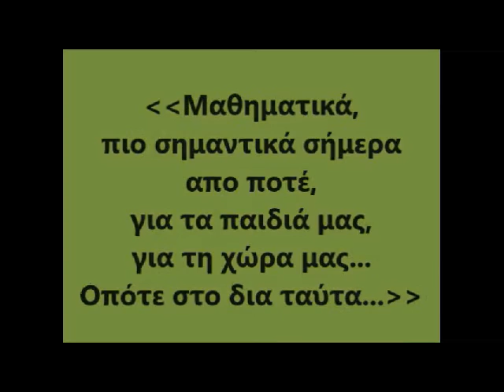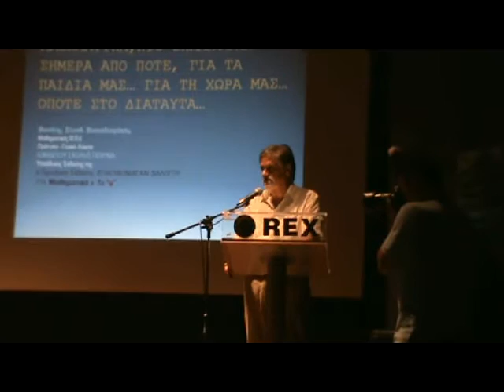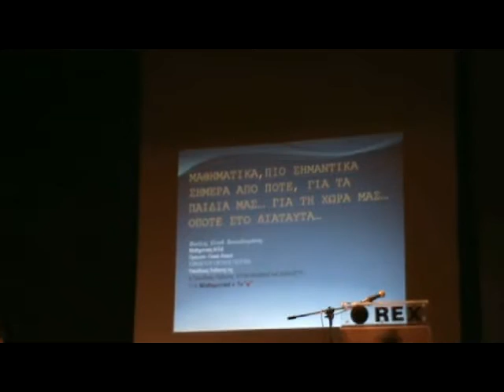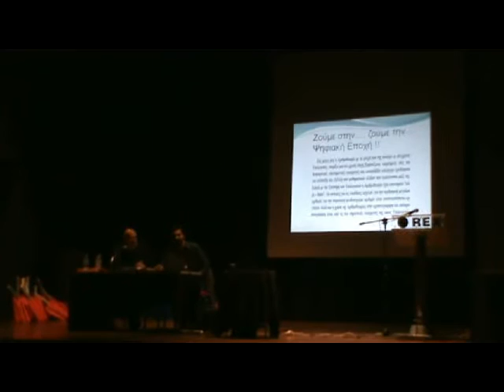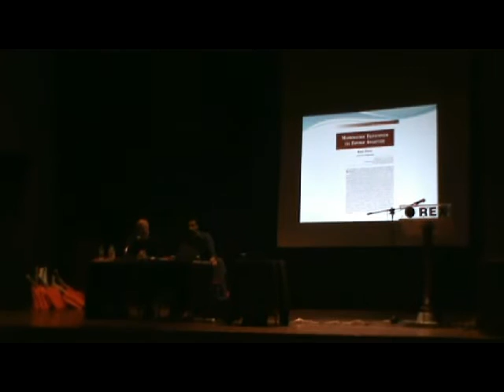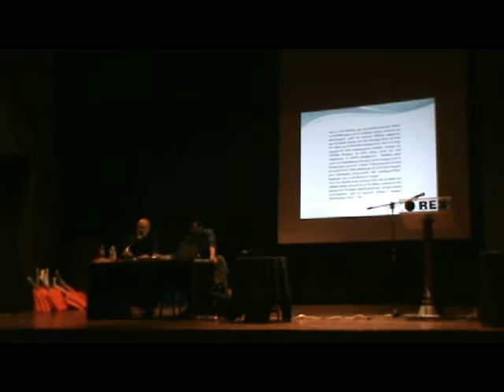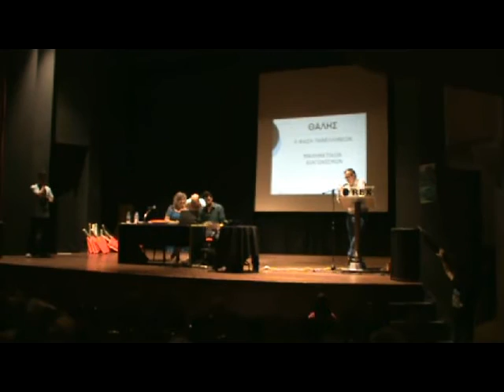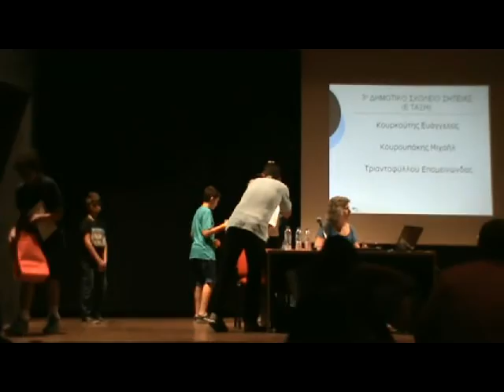ΒΡΑΒΕΥΣΗ ΕΠΙΤΥΧΟΝΤΩΝ ΤΩΝ ΔΙΑΓΩΝΙΣΜΩΝ ΤΗΣ ΕΜΕ 2015 2016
Η ΕΚΔΗΛΩΣΗ ΒΡΑΒΕΥΣΗΣ ΤΩΝ ΜΑΘΗΤΩΝ ΠΡΩΤΟΒΑΘΜΙΑΣ ΚΑΙ ΔΕΥΤΕΡΟΒΑΘΜΙΑΣ ΕΚΠΑΙΔΕΥΣΗΣ ΤΟΥ ΝΟΜΟΥ ΛΑΣΙΘΙΟΥ, ΠΟΥ ΔΙΑΚΡΙΘΗΚΑΝ ΣΤΟΥΣ ΠΑΝΕΛΛΗΝΙΟΥΣ ΔΙΑΓΩΝΙΣΜΟΥΣ ΜΑΘΗΜΑΤΙΚΩΝ ΤΗΣ Ε.Μ.Ε. ΚΑΤΑ ΤΟ ΣΧΟΛΙΚΟ ΕΤΟΣ 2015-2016.
Η ΕΚΔΗΛΩΣΗ ΕΓΙΝΕ ΤΗΝ ΠΑΡΑΣΚΕΥΗ 10 ΙΟΥΝΙΟΥ 2016 , ΩΡΑ 19.00 ΣΤΟ REX ΣΤΟΝ ΑΓΙΟ ΝΙΚΟΛΑΟ ΛΑΣΙΘΙΟΥ.